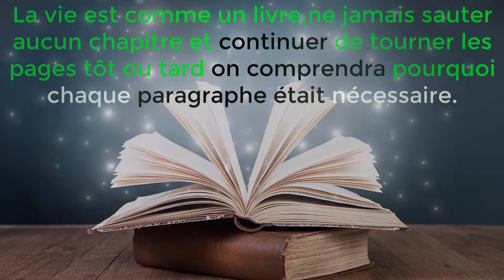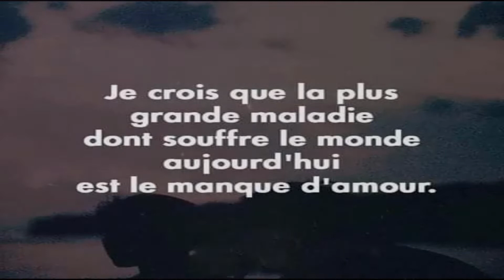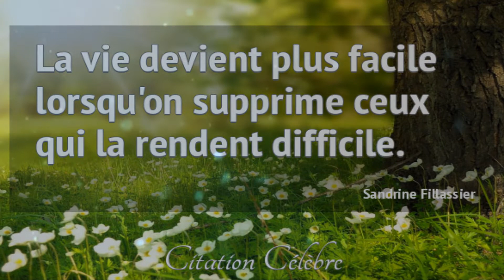des célèbres citations, proverbes et paroles inspirantes.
aimez-vous des citations inspirantes? moi aussi je les aime.c'st vraiment des leçons pour vivre Une vie avec un sens spirituel, intellectuel et conscient..
laissez moi svp des citations que vous touchent au quotidien.
merçi d'avoir suivre cette chaîne.